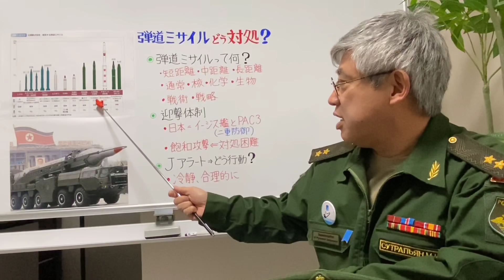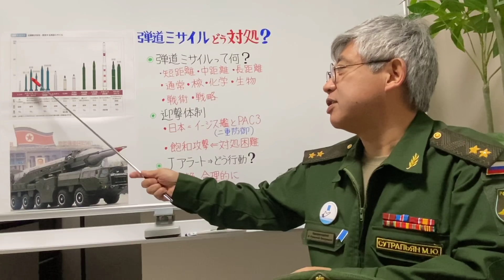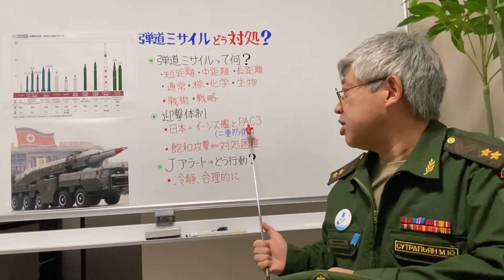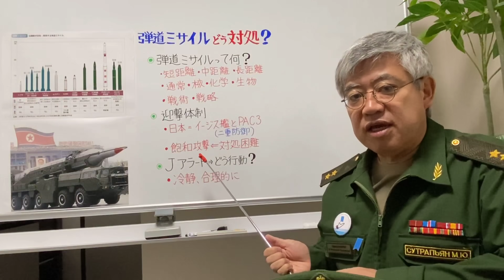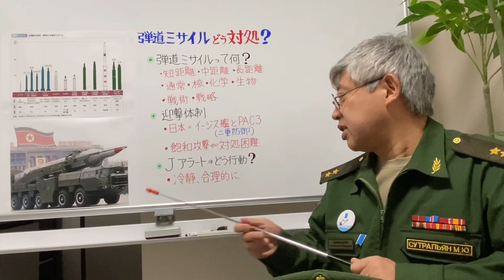#2019/12/23 北からのプレゼント？ミサイル対処法